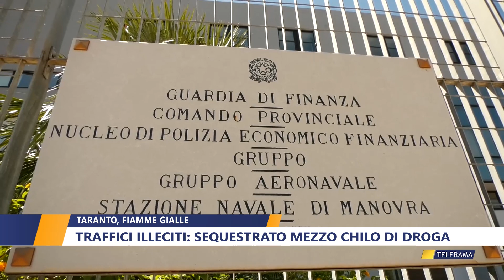TARANTO, FIAMME GIALLE, TRAFFICI ILLECITI SEQUESTRATO MEZZO CHILODI DROGA di NICLA PASTORE